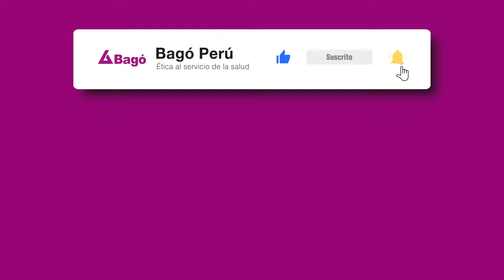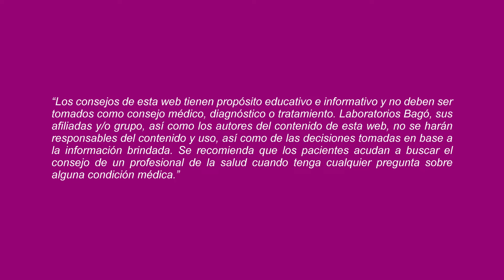¿CÓMO SE DEBE TRATAR UNA TENDINITIS CALCIFICANTE?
De acuerdo a EsSalud,  La tendinitis cálcica ocurre cuando se acumula calcio en los tendones. Esta enfermedad puede afectar a cualquier tendón del cuerpo. Al respecto, el Dr, Alí Yalán, Traumatólogo, nos responde la pregunta.